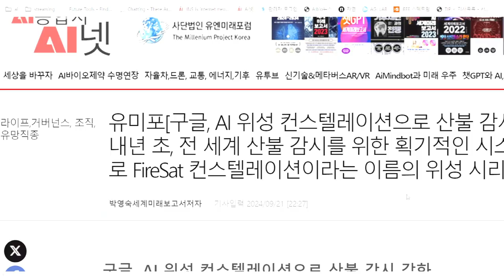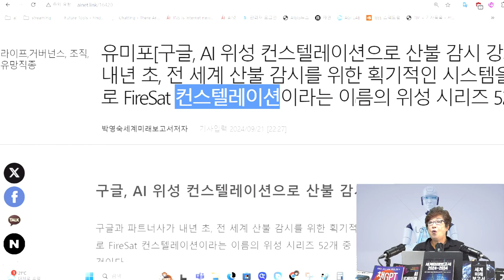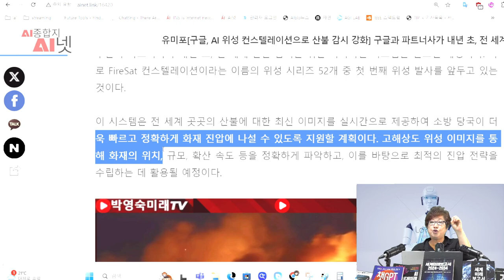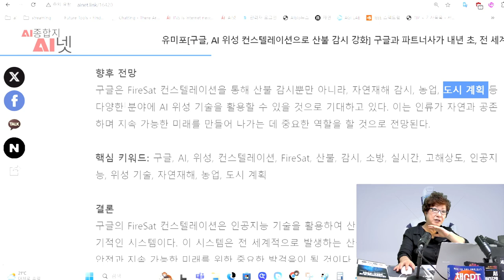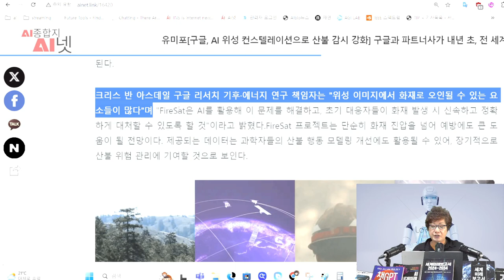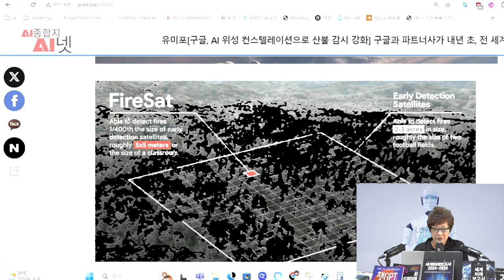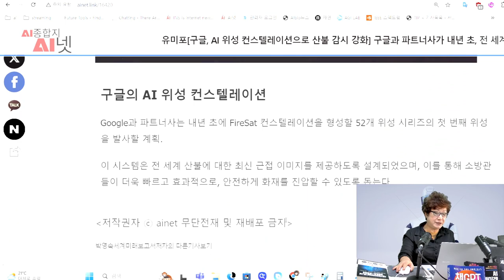구글, AI 위성 컨스텔레이션으로 산불 감시 강화. 52개의 FireSat로 산불감시 위성을 내년초부터 쏴, 전 세계 산불을 조기 감지, 조기진압 가능한 AI위성